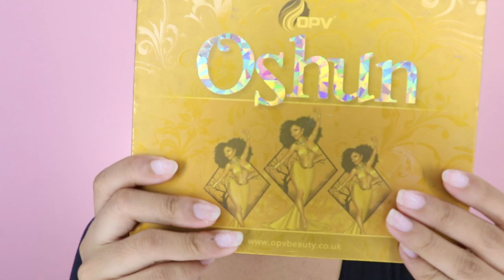MAQUILLATE CONMIGO-- NARANJA NEON DELINEADO DOBLE